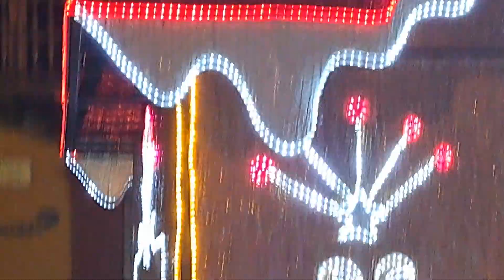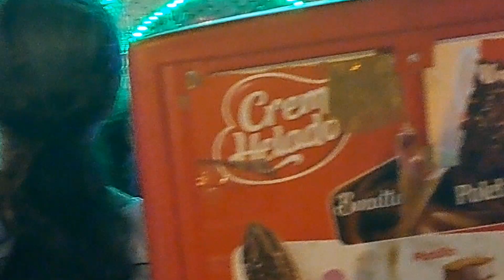Cartagena is ready for the holidays !!